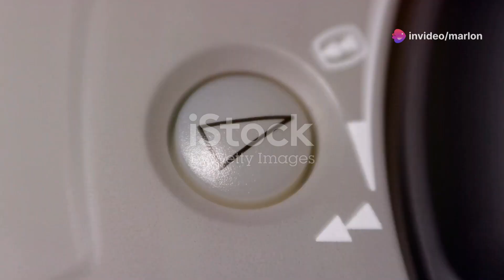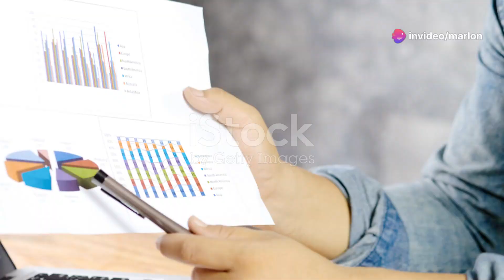Um Mergulho na Leveza da Alma